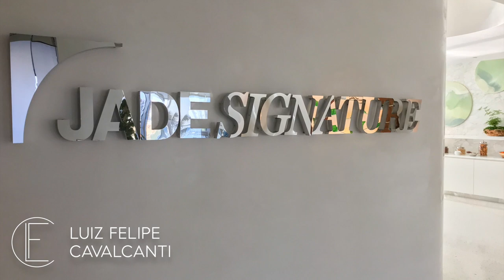Jade Signature Amenities Tour ~ Sunny Isles, Florida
Designed by renowned architects, Herzog and de Meuron, Jade Signature exudes an understated elegance and is arguably Sunny Isles’ most desirable building. With interiors by Paris' own Pierre-Yves Rochon, and landscapes by Miami-based Raymond Jungles, Jade Signature offers the most well thought out mix of amenities.